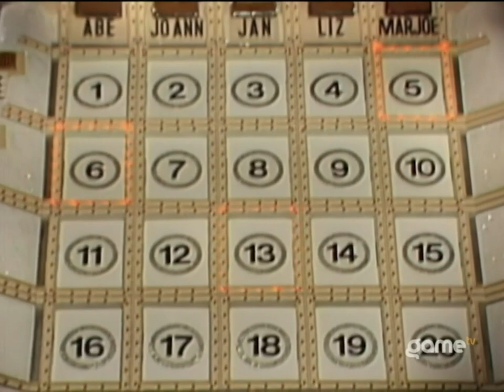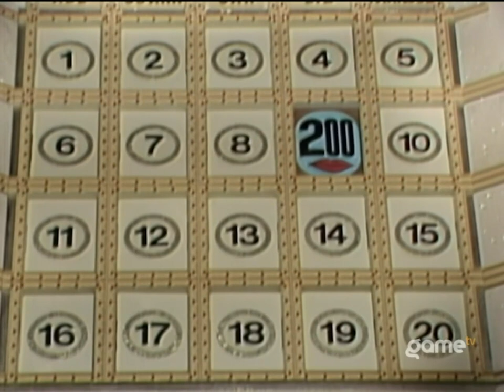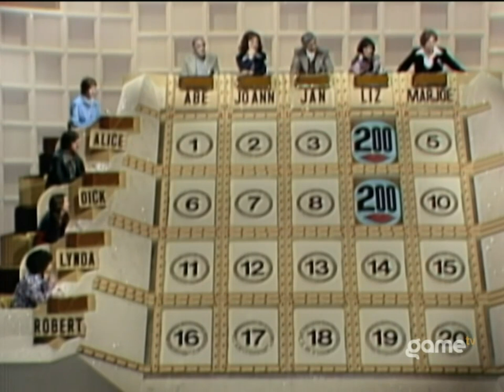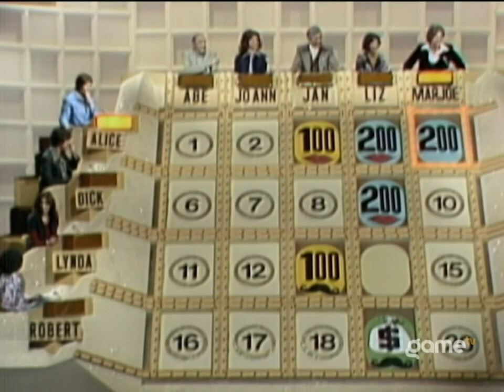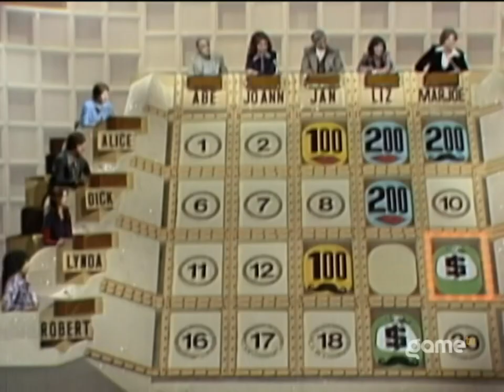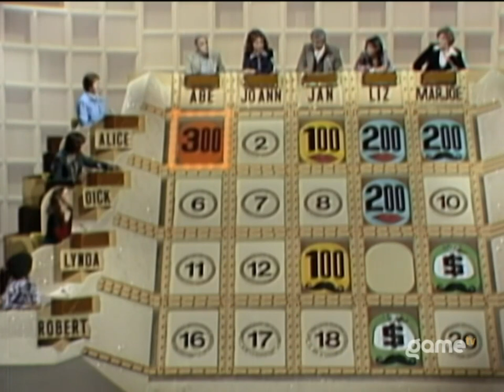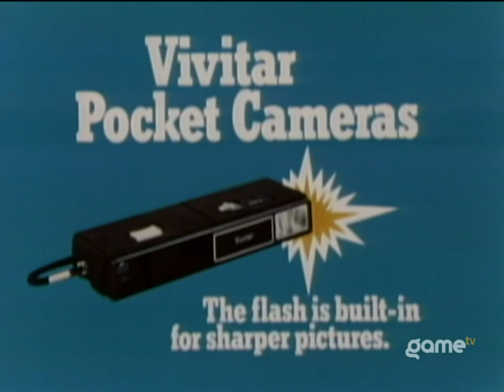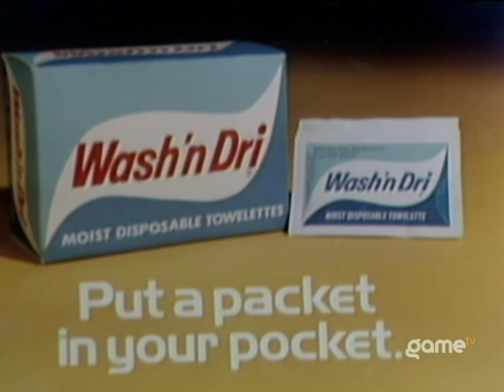Break The Bank - April 12th 1976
This has been online for a few years now in absolutely terrible quality. Don't expect me to upload the entire series, but I figured I'd use my GameTV powers so graciously given to me for the greater good once or twice.